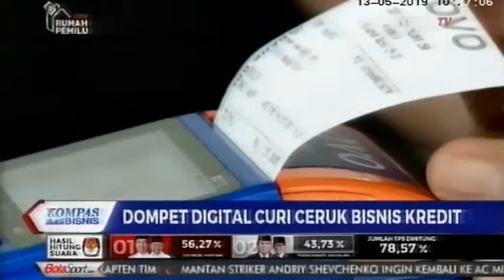Dompet Digital Curi Ceruk Bisnis Kredit